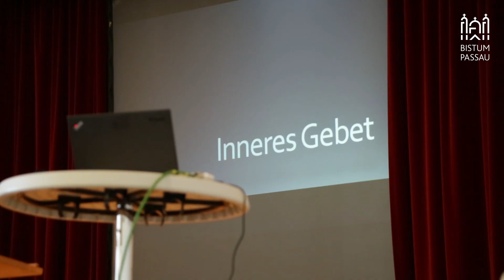Priester- und Diakonentag in Passau 2017 mit Bischof Eleganti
Der Priester von Heute ist mit vielen Herausforderungen konfrontiert. Große Pfarrverbände, Menschen, die sich vom Glauben abwenden und ein Mehr an Organisation sind nur ein paar Beispiele. Da ist es wichtig, sich mit anderen Priestern auszutauschen, und auch neue Impulse für die eigene Arbeit zu bekommen. Die Priester und Diakone des Bistums Passau hatten dazu Gelegenheit beim Priester- und Diakonentag, zu dem Bischof Stefan Oster eingeladen hat. Besonderer Gast und Referent heuer war Dr. Marian Eleganti, Jugendbischof aus der Schweiz. Stefanie Hintermayr war bei der Veranstaltung am Montag dabei.